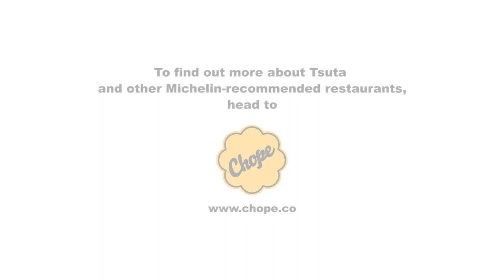The MICHELIN Guide Inspiration Series: Tsuta's Duck Ramen, Made For Singapore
Chef-owner Yuki Onishi talks about the making of this new dish, and tries local duck noodles from Yu Kee (友记卤鸭之家) for a taste comparison.

For more information on Tsuta and to book your free bowl of duck ramen,